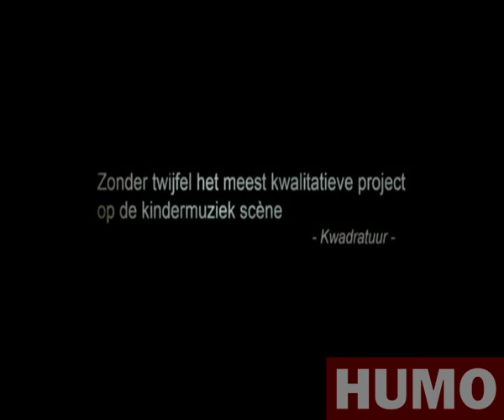Guy Mortier zingt 'Er was een vogeltje dat kon niet meer kakken'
Laat het kind in u meezingen: op 29 december zit bij elke Humo een gratis cd met daarop het beste van Kapitein Winokio.

Een originele selectie van twaalf kinderliedjes, in een nieuw kleedje gestoken door uiteenlopende artiesten als Jan De Smet & Jean Blaute, Daan, Buscemi of Frank Vander linden. Met een bonustrack door Guy Mortier!